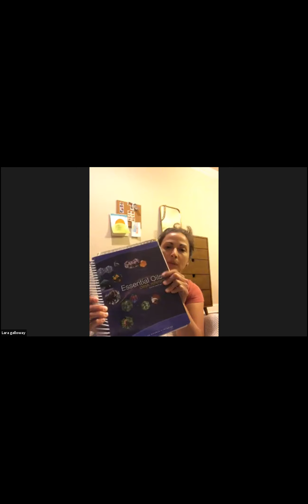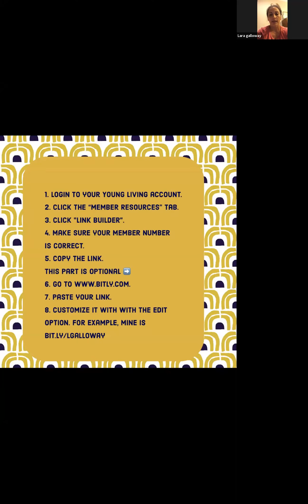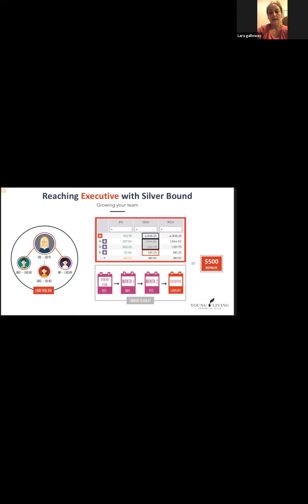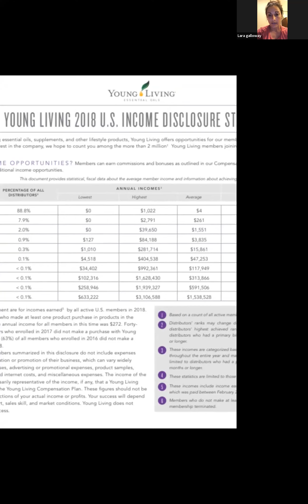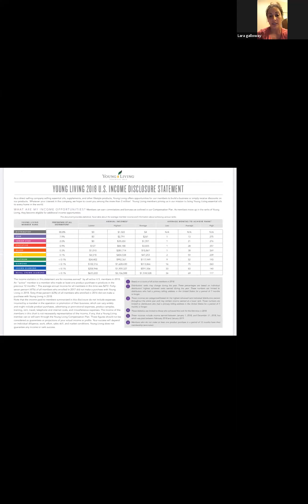Authentic sharing the Young Living lifestyle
Falling in love with the natural lifestyle and helping others to do the same. Young living comes with many benefits to include referral gifts and the opportunity to have your products paid for just by helping others.